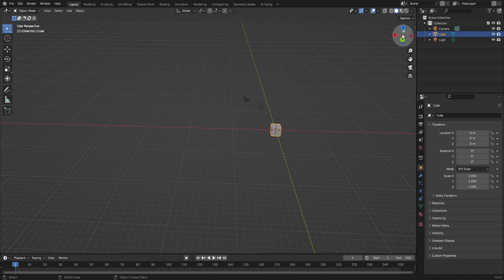Học Blender online: Bài 4 phóng to thu nhỏ thay đổi vùng nhìn